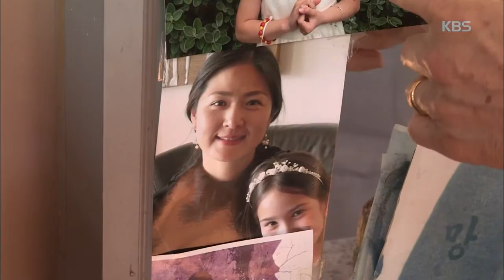다큐멘터리 3일 - 묵묵히 그 자리에, 오늘도 문 엽니다. 20180422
묵묵히 그 자리에, 오늘도 문 엽니다